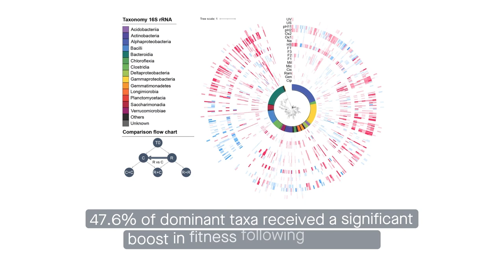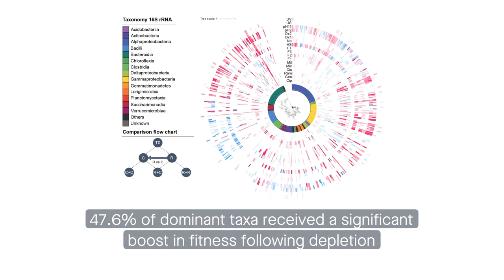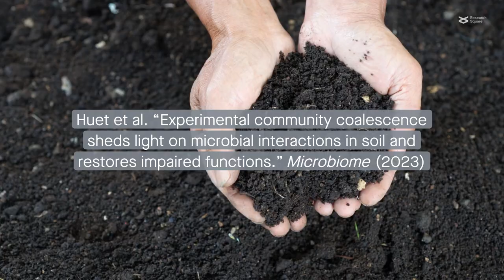Microbial interactions in soils signal hope for ecosystem restoration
Huet et al. “Experimental community coalescence sheds light on microbial interactions in soil and restores impaired functions.” Microbiome (2023)